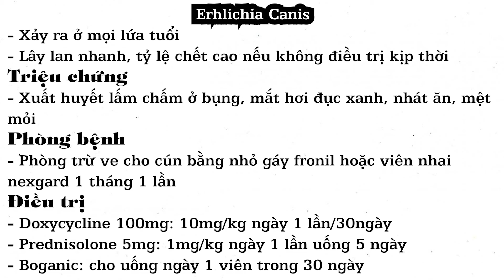Quá trình điều trị cún bị nhiễm trùng máu do Erhlichia Canis và cách điều trị tại nhà